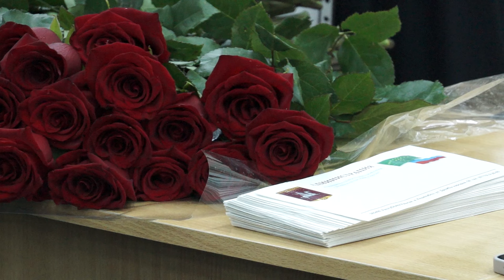30-08-2024 г. Вручение стипендии им. Т.М.Керашева студентам-отличникам района